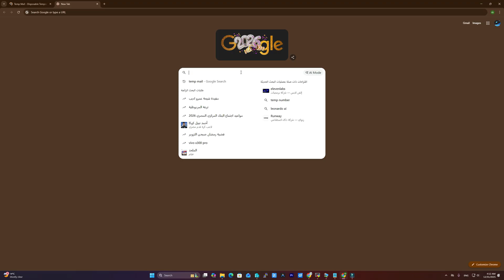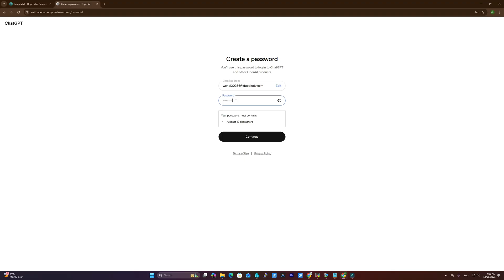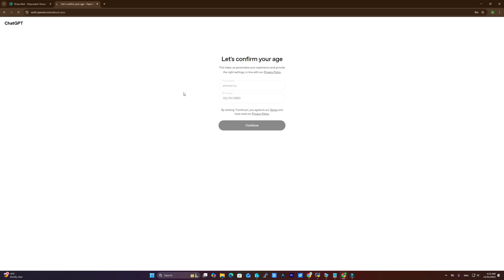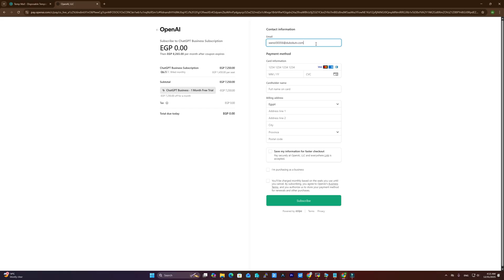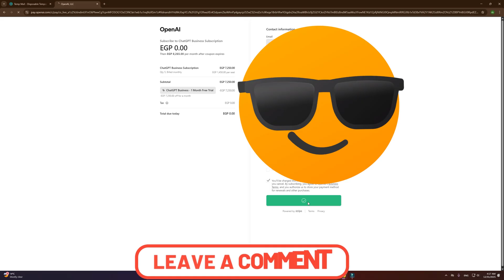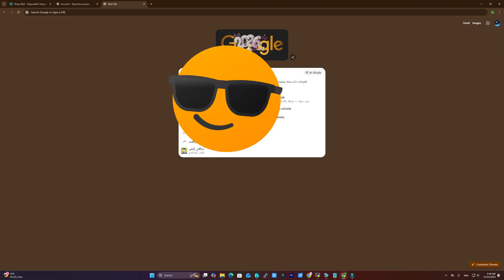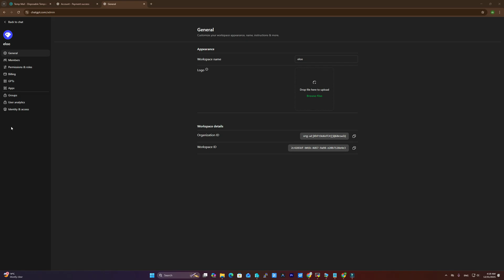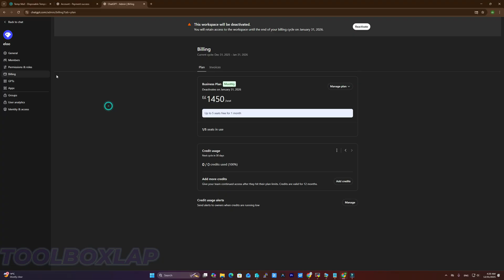شرح تفعيل ChatGPT Plus مجانًا خطوة بخطوة (الطريقة الرسمية)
في الفيديو ده هشرح لك إزاي تفعّل ChatGPT Plus مجانًا خطوة بخطوة بالطريقة الرسمية — بدون تهكير، بدون برامج، وبدون طرق غير آمنة.
هتتعرف على الطرق القانونية المتاحة للحصول على مزايا Plus، وإيه الشروط المطلوبة، وإزاي تتأكد إنك ماشي بشكل رسمي.

🔥 هتتعلم في الفيديو:

يعني إيه ChatGPT Plus وإيه الفرق عن النسخة المجانية

الطرق الرسمية للحصول على Plus مجانًا (حسب العروض/الاشتراكات المتاحة)

خطوات التفعيل من البداية للنهاية

حل أشهر المشاكل أثناء الدفع أو التفعيل

نصائح مهمة لتجنب الاحتيال والطرق المضللة

⚠️ تنبيه مهم:
الفيديو ده بيعتمد على طرق رسمية وقانونية فقط. أي “طرق تهكير” أو “كروت مسروقة” أو “حسابات جاهزة” = خطر وممكن يسبب حظر حسابك.

✅ فصول الفيديو (Chapters)

00:00 مقدمة سريعة
00:30 يعني إيه ChatGPT Plus؟
01:20 الفرق بين المجاني وPlus
02:30 الطرق الرسمية للحصول على Plus مجانًا
04:00 خطوات التفعيل خطوة بخطوة
06:30 حل مشاكل الدفع/التفعيل
08:00 نصائح مهمة وتجنب الاحتيال
09:00 الخلاصة

واكتب في التعليقات: “تم” عشان أبعت لك تحديثات أو حلول للمشاكل اللي بتقابلك.